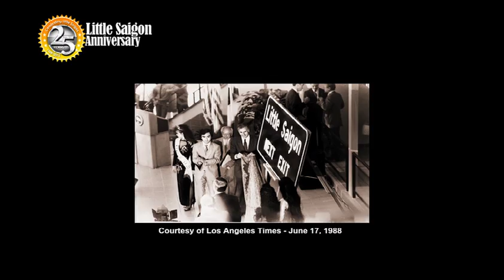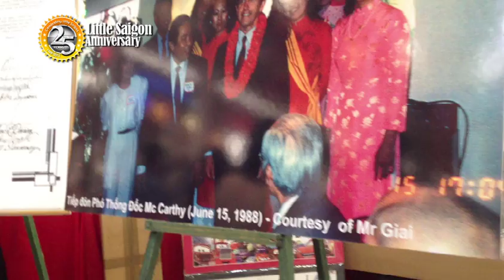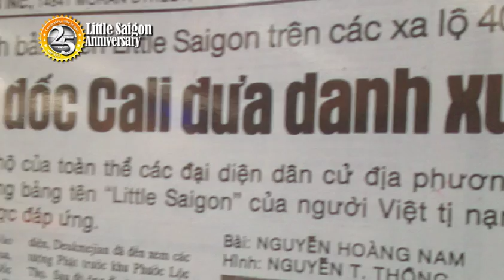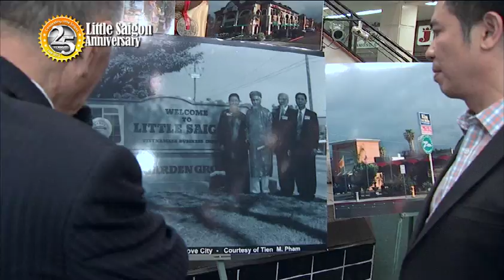Little Saigon History 25 years